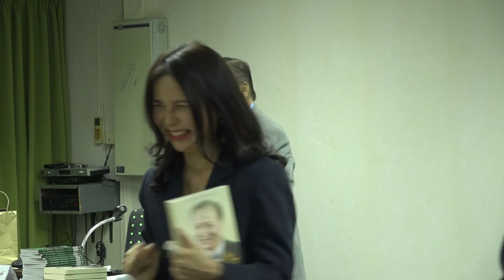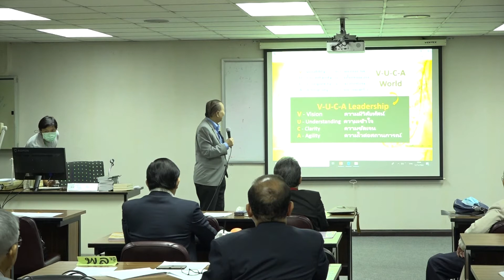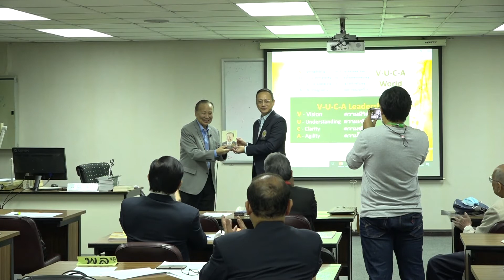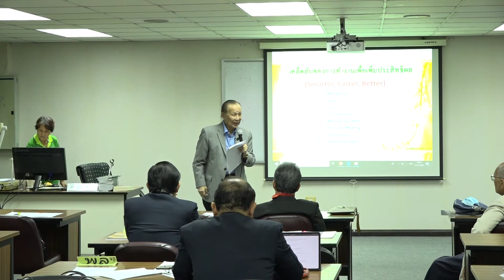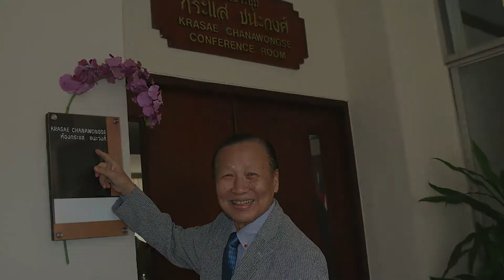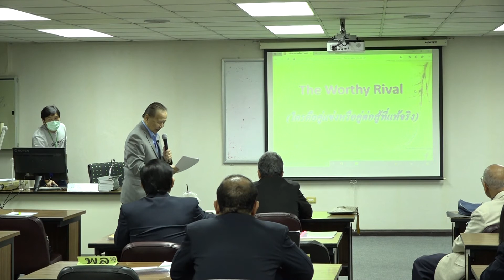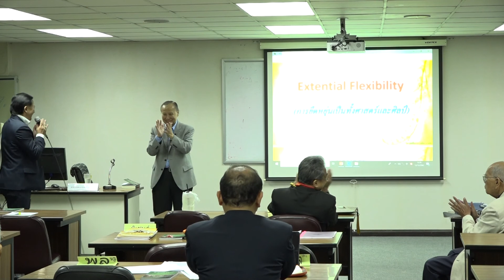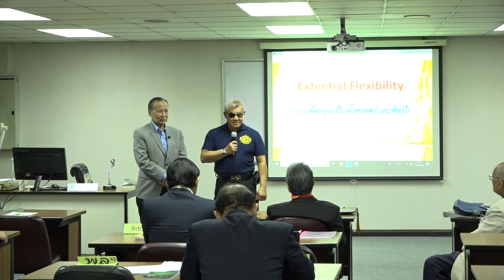"หมอกระแส" สอน ป.เอก วิทยาลัยสื่อสารการเมือง ม.เกริก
12 ธันวาคม 5263
ศ.ดร.นพ.กระแส ชนะวงศ์